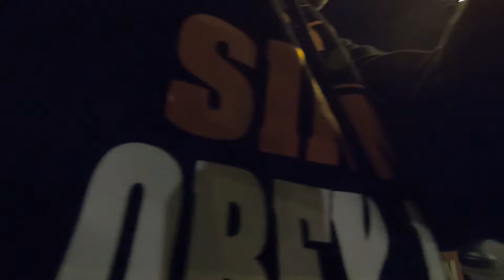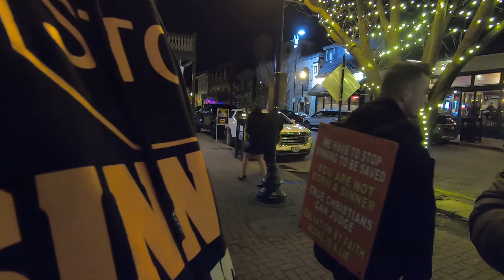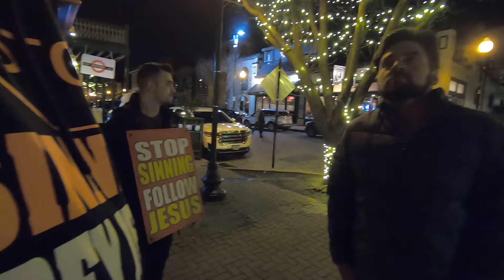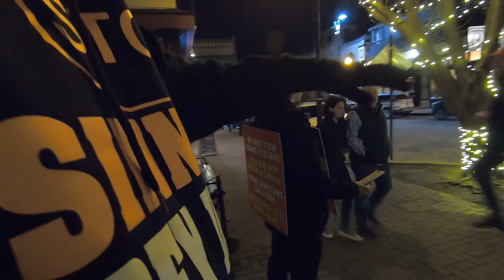Should I put HELL on a Sign? Street Preaching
Preaching in St Louis, MO.